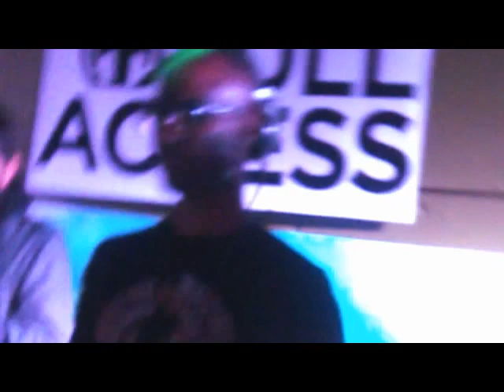Mental dance floor with Green Velvet on decks @ IT'LL DO, Dallas, Texas : Full Access 12-28-2013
Mental dance floor as Green Velvet serves beats like a Beast @ It'll Do, Dallas Texas Promotor: Full Access
This club's sound system takes the beating, but the shitty mic on my limp dick Sony Xperia obviously can't hang. Sorry about poor video quality as well. 8.1megapixal camera on this phone and it still sucks ass. Still a fun video if you can tolerate the sound.